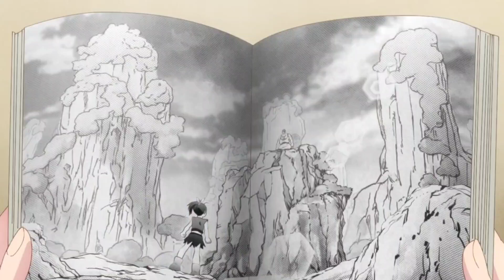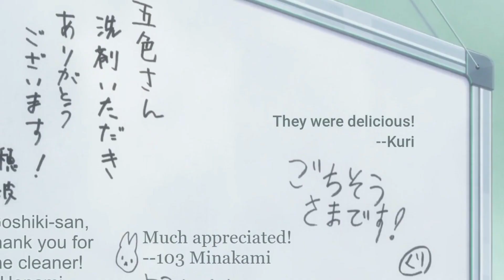Alien princess wants to try Shoujo rom-com scenes with her manga artist fiancé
Shiori is pretty-much manga addict now, she ends up reading all 15 volumes in one night. Ichirou is like you look tired a lot,she is like yeah, whole night read master of lion's fist. He is like can't blame you, i love it too both end up agreeing upon the manga scene, when master died in volume 1, came back in 8th volume was epic moment.